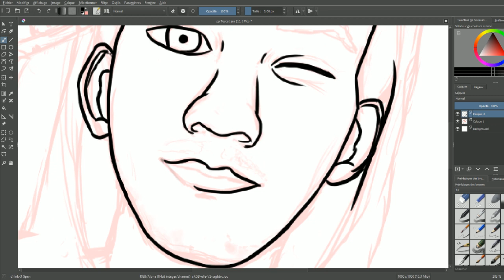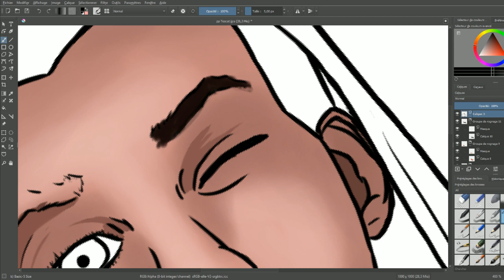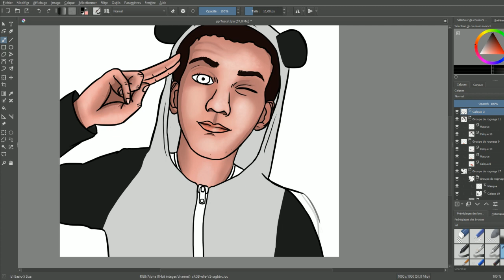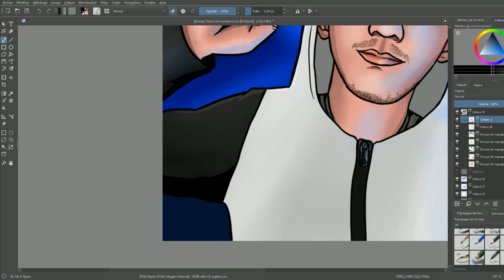Speedpainting: Tescat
Illustration pour Tescat.